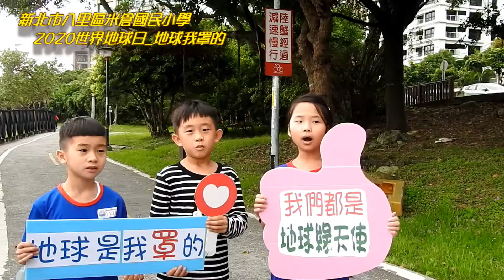米倉國小2020「地球我罩的」班級接力1090421